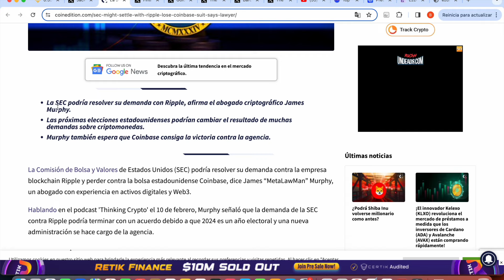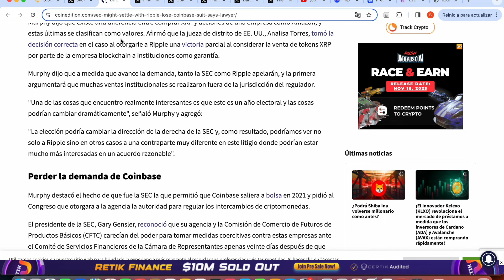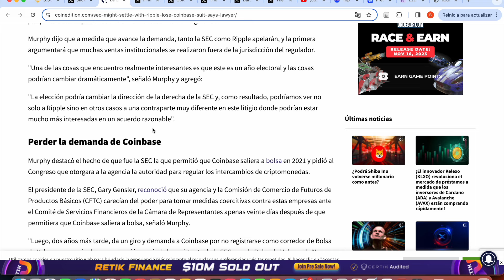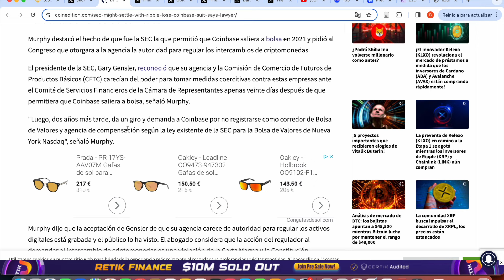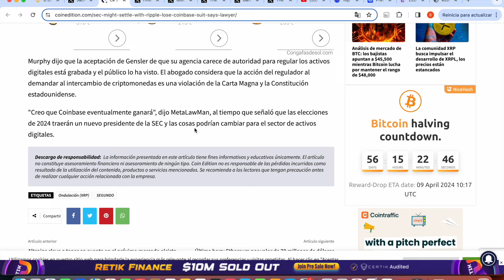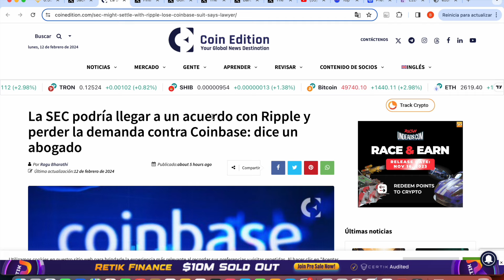🚨 ABOGADO PRO- XRP : ¡El acuerdo SEC v RIPPLE PODRÓA LLEGAR PRONTO! ¿CUANDO?